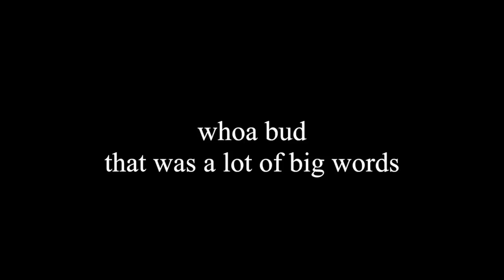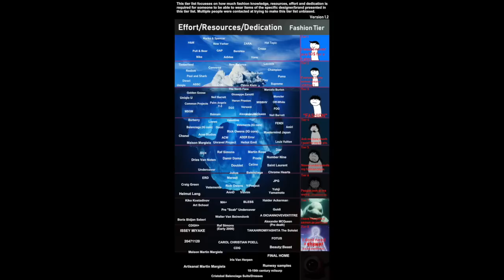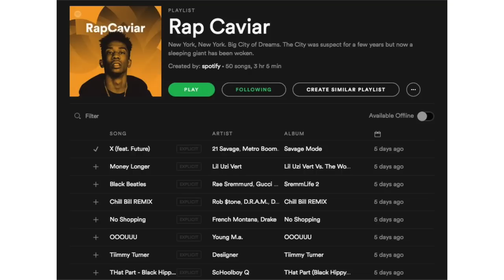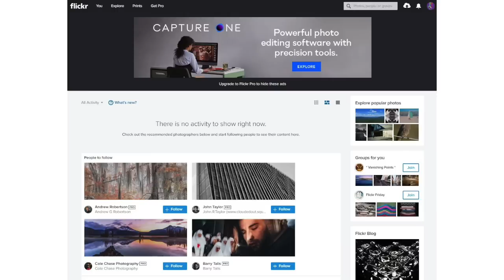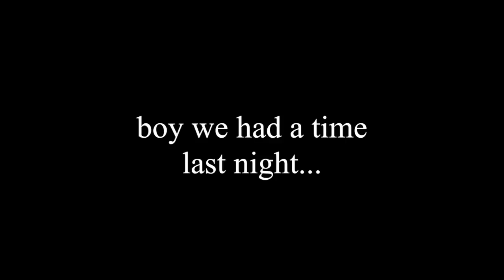mainstream fashion and trend adaptation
we cannot escape we cannot get out